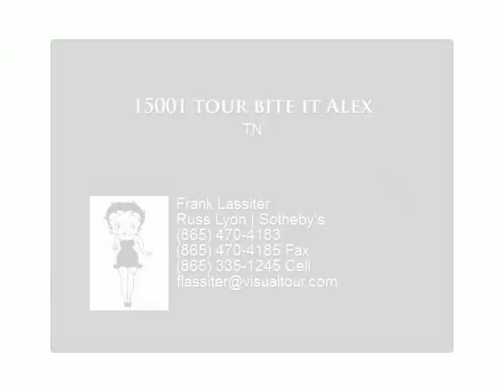15001 tour bite it Alex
TN

Presented By:
Frank Lassiter, Russ Lyon | Sotheby's